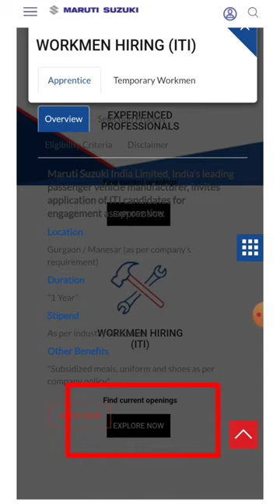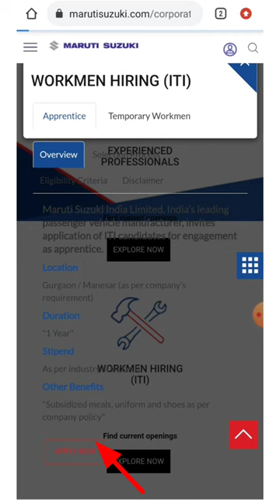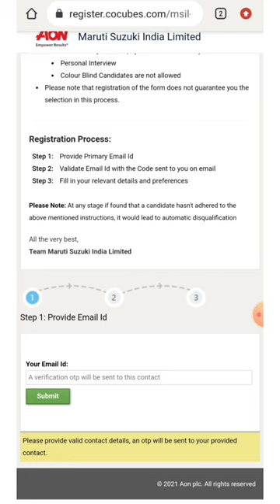MARUTI SUZUKI COMPANY मे ITI के लिए मौका || ITI APPRENTICE IN MARUTI SUZUKI INDIA LTD 2021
MARUTI SUZUKI INDIA LTD मे ITI APPRENTICE के लिए APPLY कैसे करे VIDEO LINK :-

MARUTI SUZUKI OFFICIAL SITE LINK :-